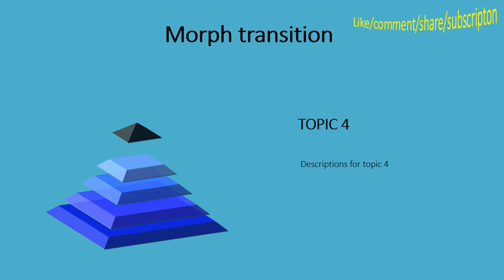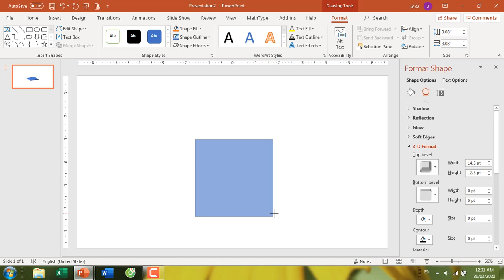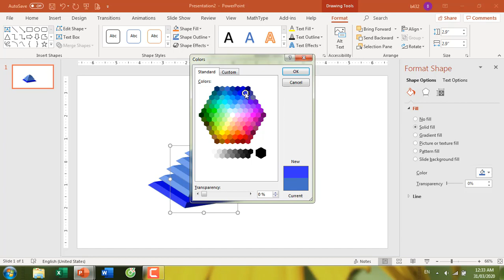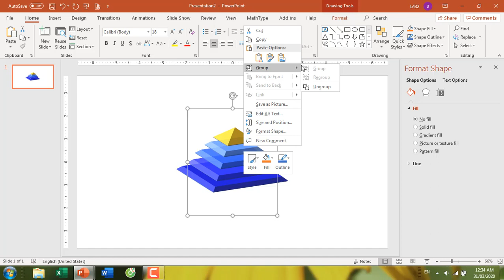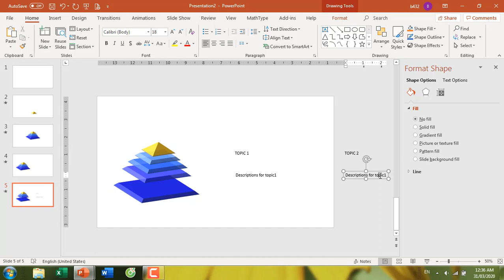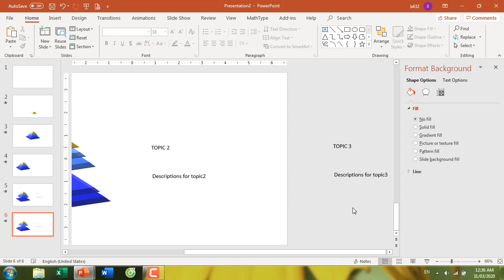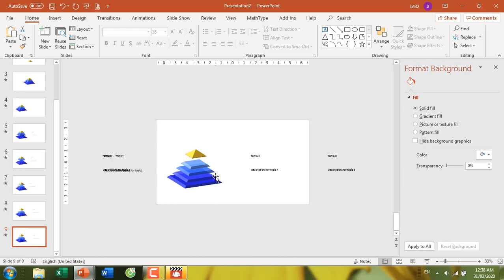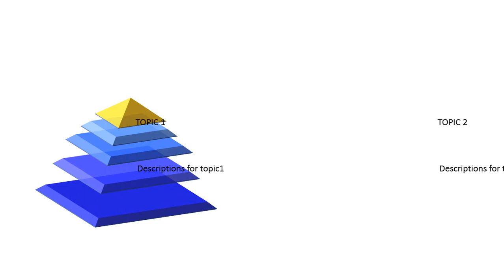Tạo biểu đồ hình tháp trên Powerpoint (Morph transition)